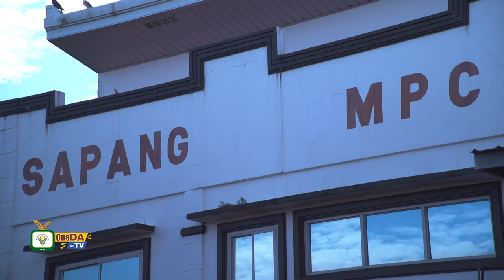WATCH: OneDA sa TV: Corn Program